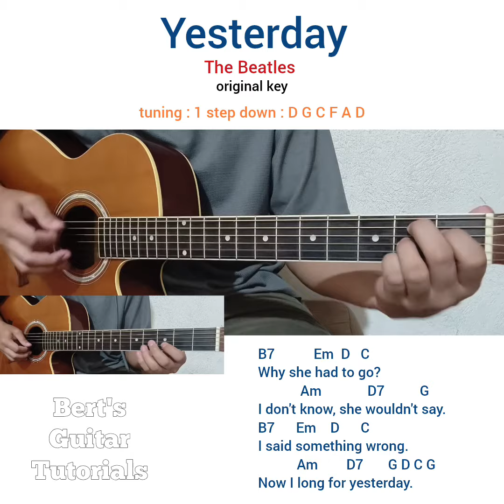Yesterday - The Beatles original key guitar chords and plucking tutorial